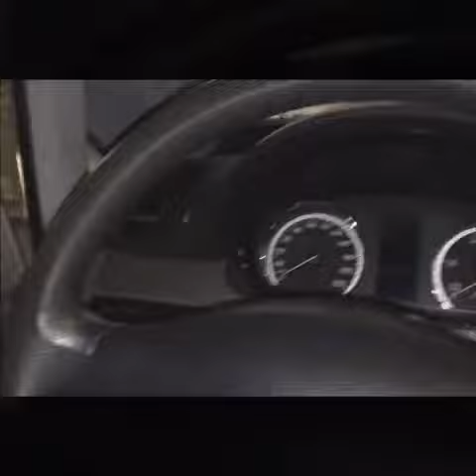Como desmontar el volante de una MERCEDES BENZ VITO VIANO w639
MERCEDES BENZ VITO VIANO w639  VOLANTY.CZ